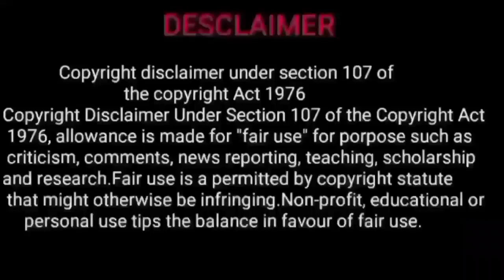magam natchathiram simmam rasi | maham natchathiram 2023